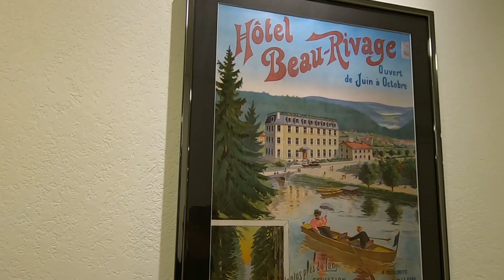Vosges-Neige-Drone #2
Escapade dans les Vosges. On y va tous les ans depuis quelques années, très sympa avec moins de monde que dans les Alpes mais pas cette année. Beaucoup de monde dans tout les lieux incontournable. Court séjour et surtout reposant. On a testé aussi une nouvelle Activité "le Spider Swincar"  Une Balade d'une heure avec un véhicule électrique pendulaire dans la forêt Vosgienne.

Vidéo Filmé avec GOPRO HERO 7 Black
Appareil photo Sony DSC - HX60
Drone  DJI mini2
Montage Avec MAGIX VIDEO DELUXE

DANS CETTE VIDEO et les suivantes sur les Vosges :
Station de ski de Gérardmer
Gérardmer Village
Lac de Lispach
Station de ski col du la schlucht
GyroVosges
Spider Swincar
La confiserie des Vosges